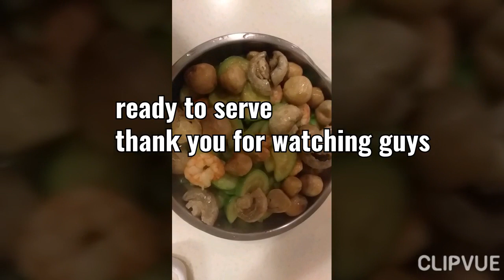STIR FRY ZUCCHINI MUSTROOM AND SHRIMP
In This vedio Gonna try to make this  for the first time Zucchini shrimp and mushroom.